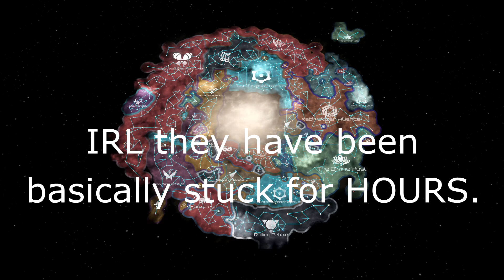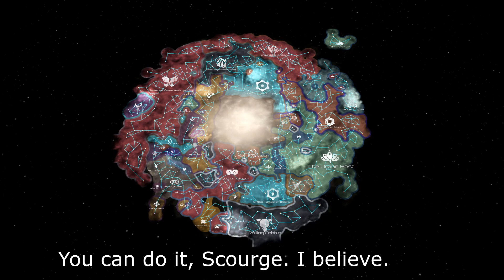21 AI Empires - 450+ years - Stellaris Timelapse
31 Hours of footage.
I accidentally set the mid and end game events late so I just kept recording and recording waiting for the end game x25 Crisis.

Songs
1. Gunslinger by Karl Casey at White Bat Audio.
2. The Guardian by Karl Casey at White Bat Audio.
3. The Intruder by Karl Casey at White Bat Audio.
4. Crawling by Karl Casey at White Bat Audio.
5. Follow You Home by Karl Casey at White Bat Audio.
6. Black Tar by Karl Casey at White Bat Audio.